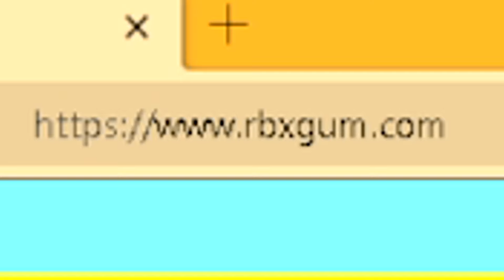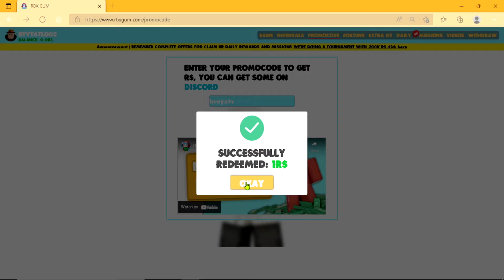Dragon Fruit One Shot Combo | Bounty Hunting Montage Part 2 | Road to 4M Bounty | Roblox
Earn Free Robux dito lodi:
Di makakapag tuloy-tuloy ng content kung wala tong tropa ko -
Supportahan ang channel at maging part ng exclusive videos, exclusive conversation natin, tambay stream dito po, game with me
---Sumali sa fan groups dito

Dragon fruit one shot combo,